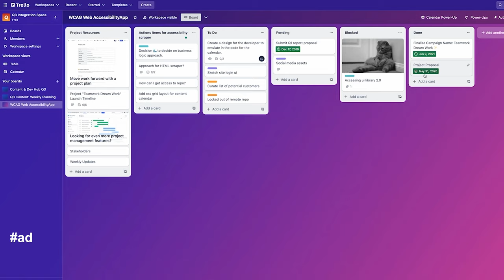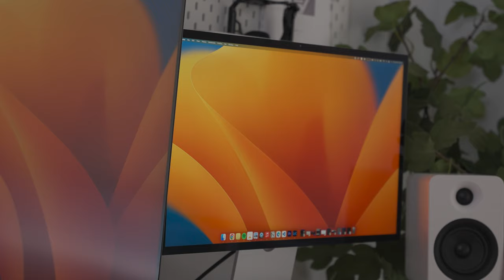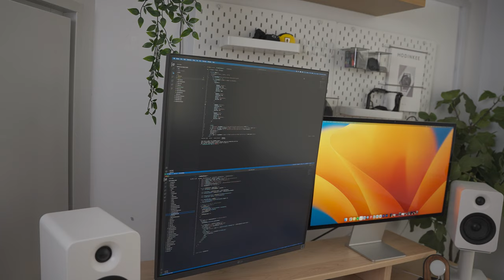The Ultimate Dual Monitor Desk Setup Tour 2023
ad Unleash the power of your team with @Atlassian

I'm really excited to share with you all the progress I've made with my dream desk setup and my experience switching from an ultrawide monitor to a dual monitor desk setup.

Keyboard
Config Code: V0G1G2F3G4B5B6A7B8A